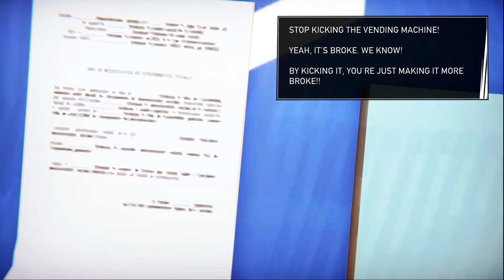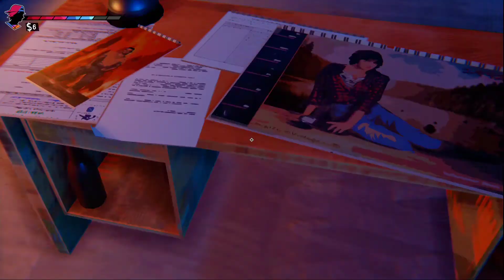Road 96 Ep 1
Hello everyone and welcome to Road 96, in the game you are teenagers trying to escape a tyrant by crossing the border. What makes this game so good is that you decide how your story goes. I'm actually happy to tell you all that this game allows your choices to carry heavy weight and I'm here for all of it and I hope this is one that you all will like.